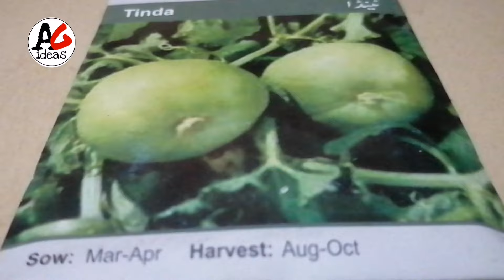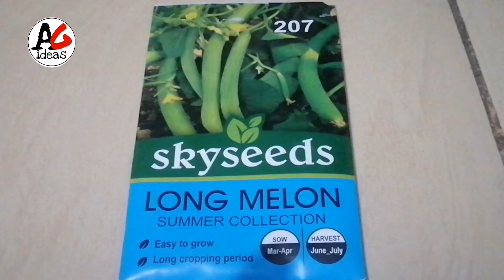April me ugne wali sabziyan| summer vegetables seedling in April|april me konsi sabji lagane|urdu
Assalam-u-alaikum
In this video i try to give all information about how to grow summer vegetables in april how to start a gardening for beginners in april how to grow summer vegetables in pot at home best temperature for the summer vegetables seedling grow these vegetables mint coriander pumpkin bitter grund cucumber okra chilli tomato onion melon  watermelon in pot at home which vegetables grow best time in summer season at home.
es video me Ham aapko april me ugne wali 15 sabziyan k name btane gy mint coriander chilli tomato onion okra bitter gourd pumpkin melon cucumber round gourd watermelon in sabziyon ko aap april month me Laga sktay han ye garmiyon ki sabjiyan lgane ka sehei time hai
Aftab gardening ideas Urdu hindi